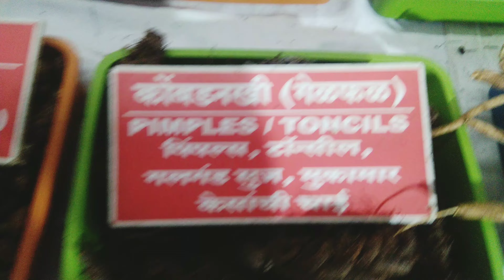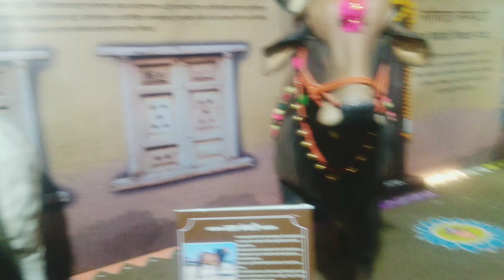7 December 2023